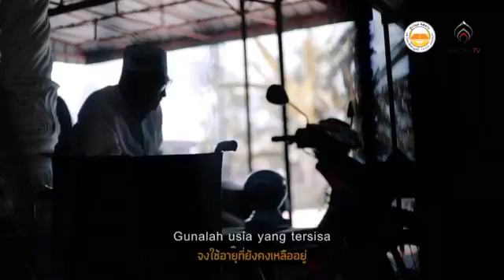อัลอิสรออฺ 78-82 1 l ดร.อิลยาส สิเดะ l ISLAM IS THE ONE